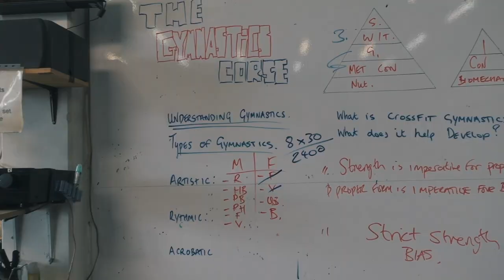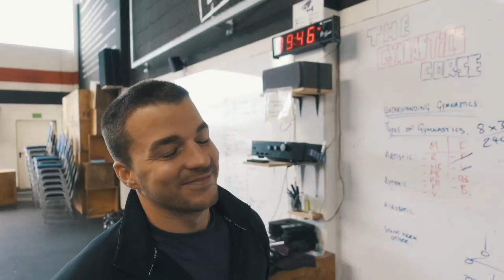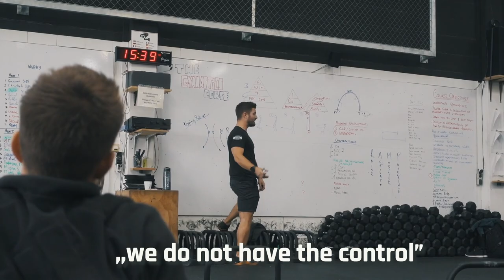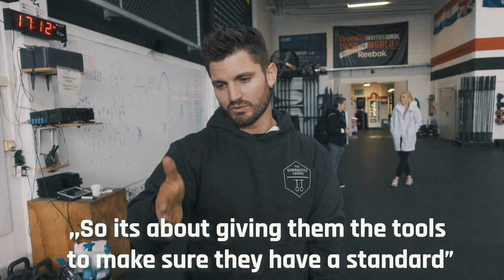Wie gut ist der Gymnastic Course? (CrossFit preferred)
Die CrossFit Bulls and Bears Crew bildet sich beim ,,The Gymnastic Course" weiter und berichtet.

Vielen dank an Coach Birdy für das Interview!

Deine stärkste Stunde des Tages für mehr Lebensqualität. Starte jetzt dein Training